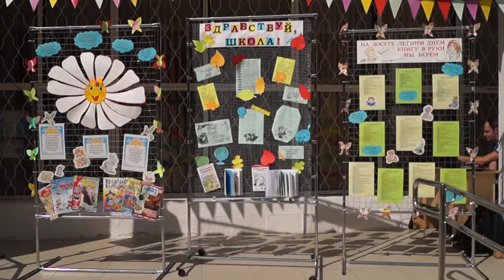Праздник в честь закрытие сезона летнего чтения в Анапе